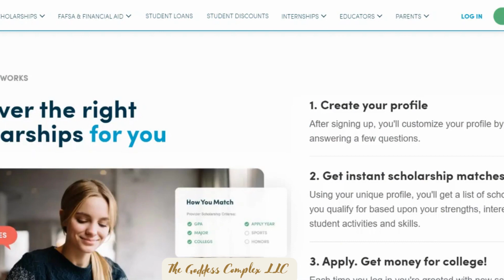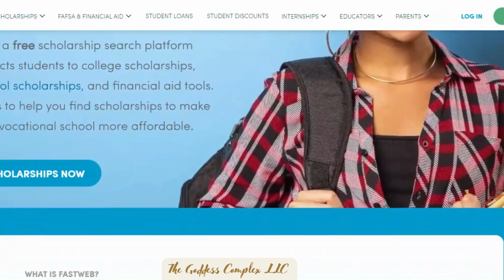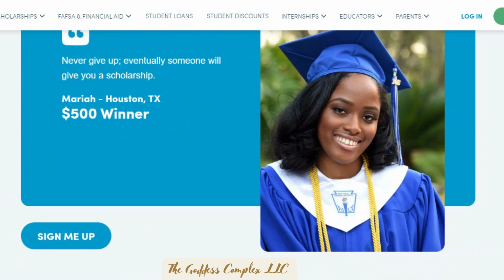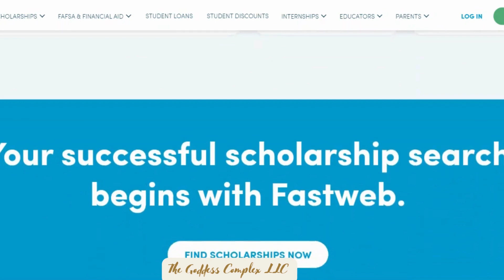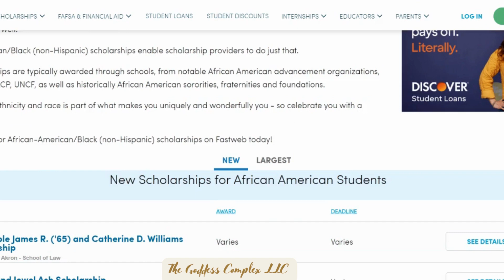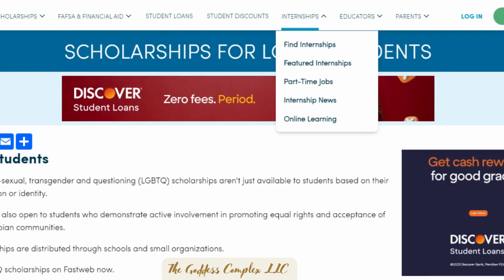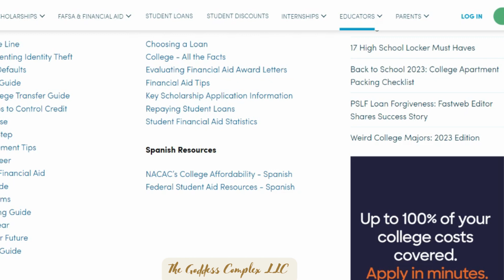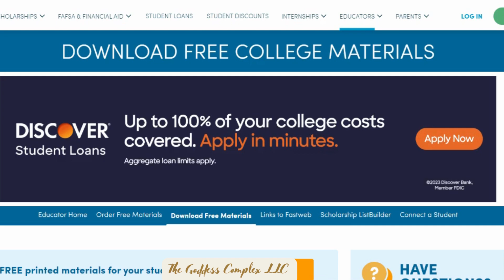FASTEB FOR High School & College Scholarship Grant Funding August 2023